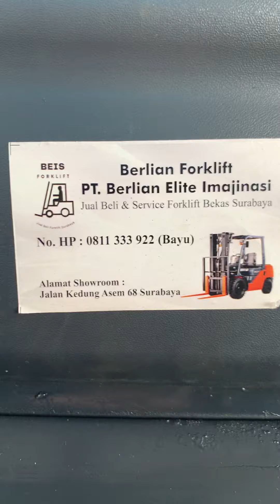Komatsu 3 ton 4 meter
Untuk cikarang jakarta pabrik kedelai